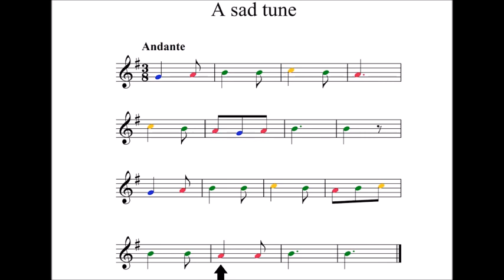1.5 Sad Tune